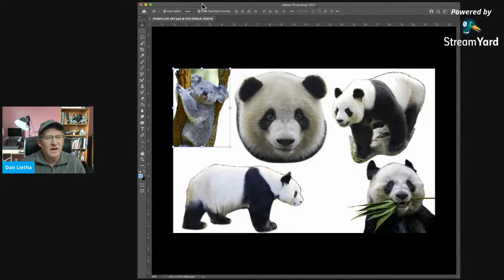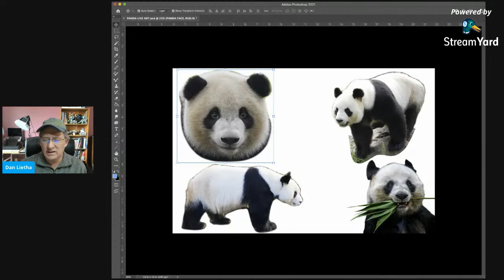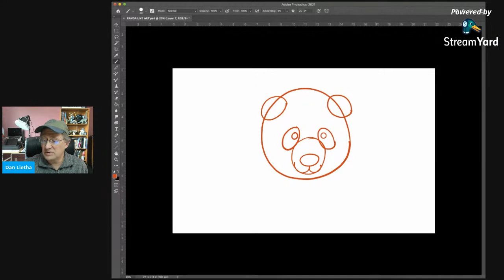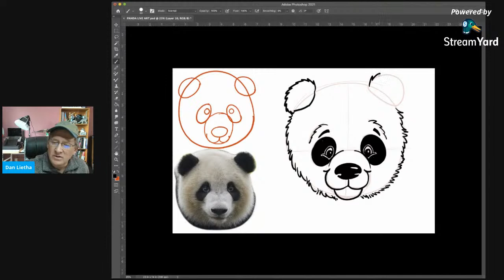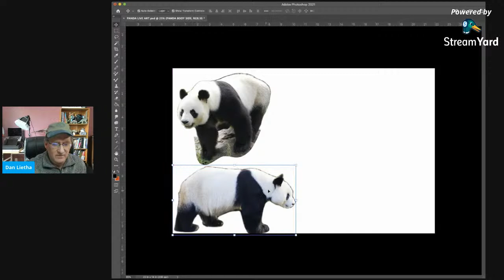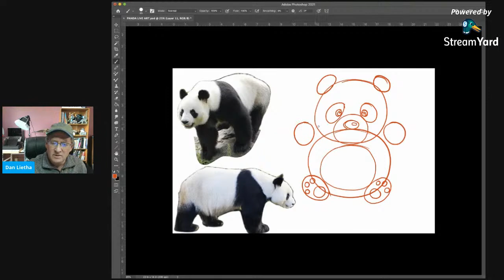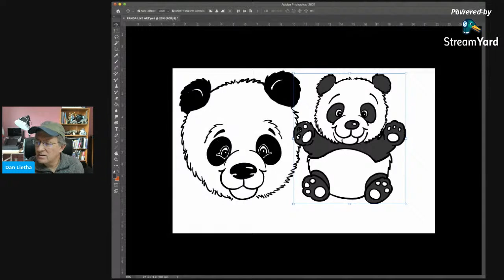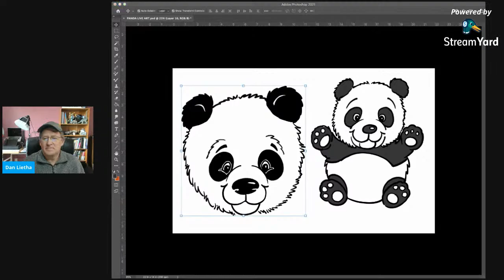Cartooning Lessons LIVE with Dan Lietha - How to Draw a Panda!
Today, cartoonist Dan Lietha will teach you how to draw a panda, and you may learn a few fun panda facts along the way! This is a fun and easy drawing lesson for young artists and grown-up artists that like to draw cute animals!

Materials: A sheet or two of paper, a pencil, and a black pen or marker.

Join us LIVE each Friday at 2:30 pm EST.